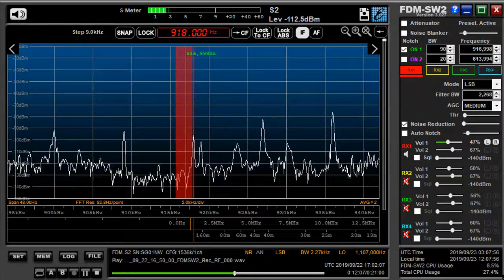918 kHz Kampuchea &AIR Sep 22,2019 1702 UTC